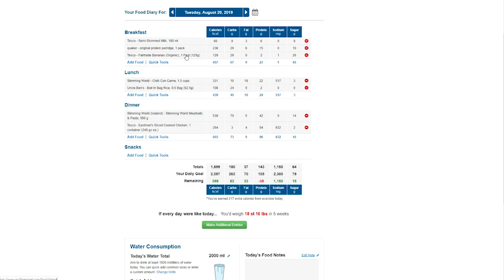Once Upon A Time... - BeTheBehzt - Day 2 - Tom Mole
Day 2 of my 30 day BeTheBehzt Challenge.

Today is the first (unplanned) rest day of the challenge, however we ensure that we exercise our social skills (kind of).